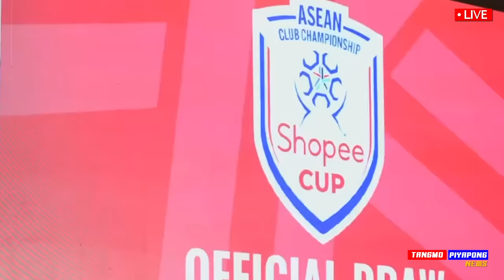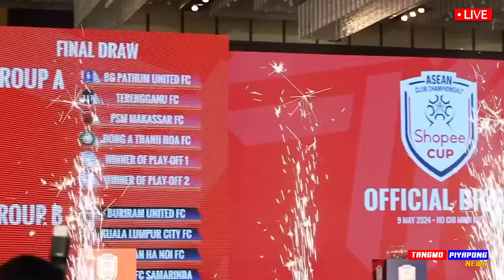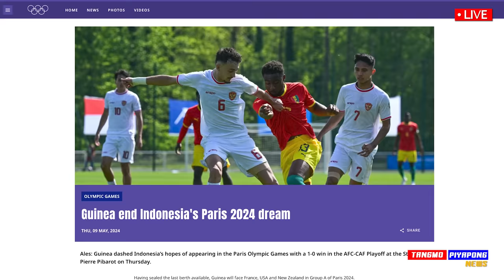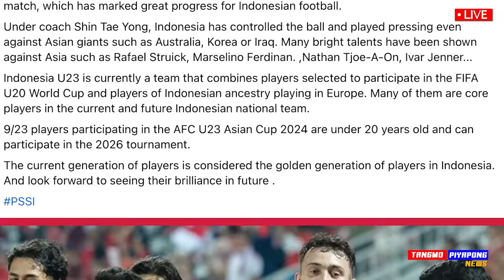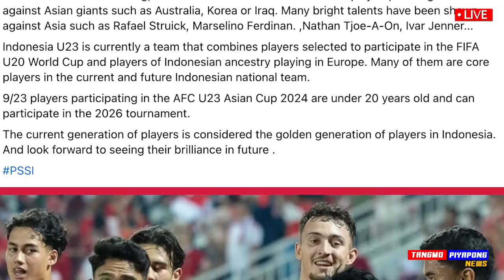ทัวร์ลง กรรมการ ตามคาด !! อินโด จัดเต็ม โง่ / ซิโก้ พูดแบบนี้ !! แตงโมลง ปิยะพงษ์ยิง